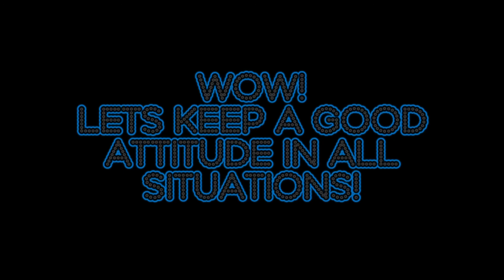Lesson Time - Joseph Interprets Dreams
07/18/21
Join Teacher Stephen as he teaches on Joseph Interpreting the Dreams of 3 people!
Come and Join Us! We would love to see you!